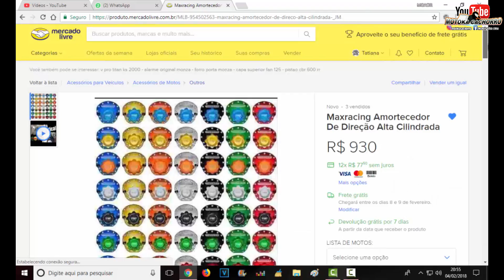COLOQUEI UMA ENTRADA USB NA FACTOR 🔌